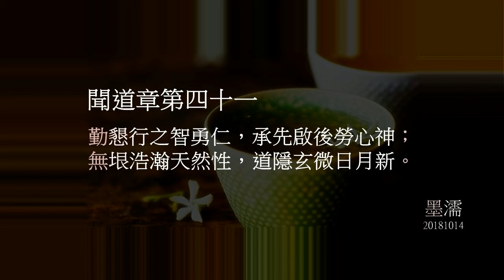聞道章第四十一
墨濡：
勤懇行之智勇仁，承先啟後勞心神；
無垠浩瀚天然性，道隱玄微日月新。

《請先默誦原文》

上士聞道，勤而行之；
中士聞道，若存若亡；
下士聞道，大笑之。不笑，不足以爲道。
故建言有之﹕
明道若昧，進道若退，夷道若纇，上德若谷，
大白若辱，廣德若不足，建德若偷，質真若渝，
大方無隅，大器晚成，大音希聲，大象無形，
道隱無名。
夫唯道，善貸且成。

《白話解》道的尊貴

上等的賢人，因為根基深厚，見識超群，志量廣大。
所以，一聽到「道」，就志與道合，努力的去實踐。

中等根智的人，因為見識不足，對道的認識不清。
所以雖然有緣聽到道，也有慕道之心，但是道心總是不能長久。

下等愚頑的人，因為見識淺薄，不知「道」為何物。
而且本性迷昧，貪享慾樂，所以一聽到「道」就哈哈大笑。

哈哈！如果這些愚昧的下等人，不笑的話。
還不知「道」的尊貴在於何處呢！

所以，在古時候，有些先見之明的人，立下了一些含有哲理的言詞。
如下：

一、明白大道的人，他的作為必是機智全無，意念清淨。
    這種人因為大智若愚，所以，從外表看來，好像很愚昧的樣子。

二、行道的人，因為不作有為的事，不逞勞心勞力之能。
    事事讓人三分，不敢先進於人。

三、有道有德的人，因為心與道合，不作衿異之舉。
    不說衿奇之言，不分富貴貧賤，很平實感。

四、上等道德的人，心量廣大，涵受一切，如空谷一般。

五、心裏潔淨的人，像明月當空，像蓮花出於污泥一樣。
    雖然他們純真貞潔，可是他們仍不計較得失是非，好像受辱的樣子。

六、有廣大德行的人，常常不自以為有德，所以仍然很謙虛。

七、建立廣大功德的人，他常常不向人誇耀他的功德。
    暗地裏去做，不想讓別人知道。

所以說，聖人的心量，是廣大無邊的。

世上，要完成一件大器物，必須經過很長很長的時間才能完成。
要成為一個偉人，也是一樣，必經時間與人格的考驗，才能得到真正的成就。

(癸亥年十一月初五日/太上道祖 降文/墨濡.20181014學習、整理分享)